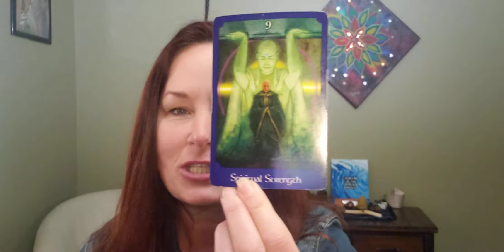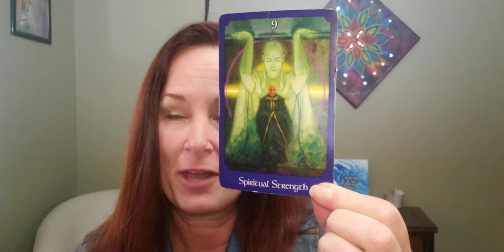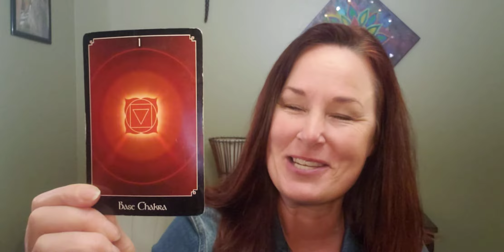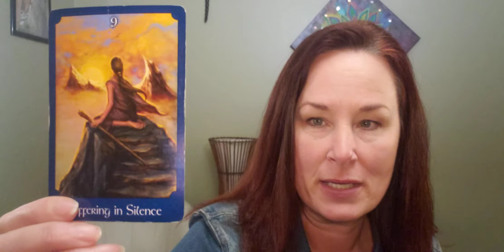December 11, 2020 Messages of the Day!